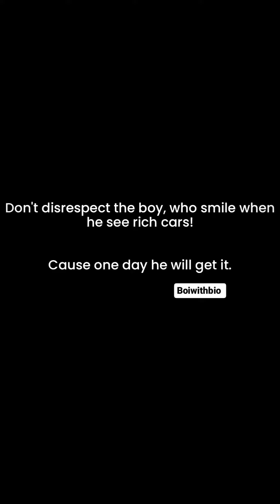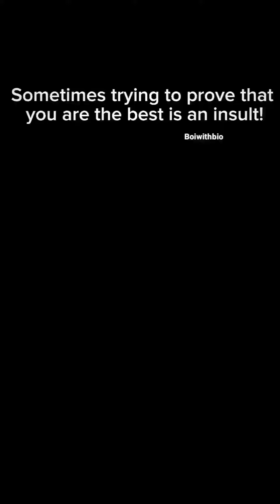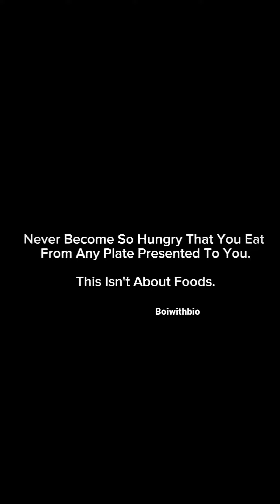You got rule it .